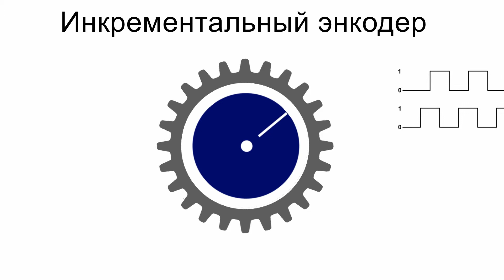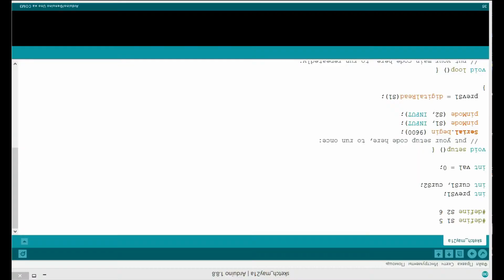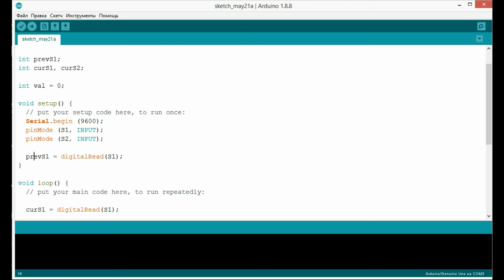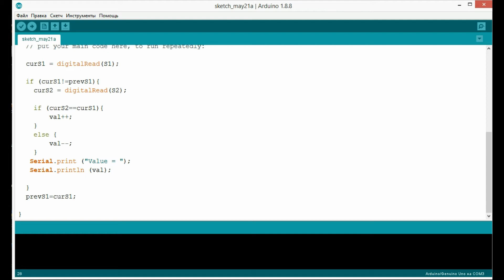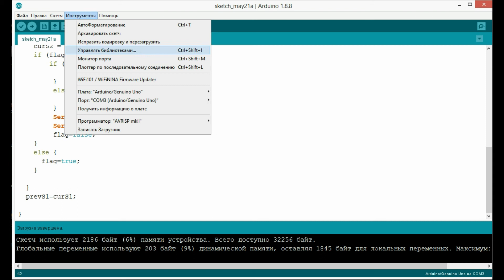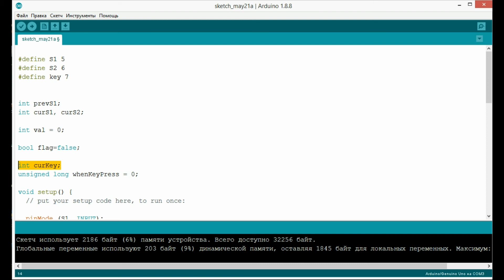Инкрементальный энкодер EC11 с кнопкой. Обзор, подключение к Ардуино, скетч для работы с энкодером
В этом видео представлен обзор энкодера EC11 с кнопкой. Показаны отличия абсолютных энкодеров и инкрементальных. Подробное объяснение принципа работы инкрементального энкодера. В видео поговорим о распиновке энкодера, и какие из его ножек куда подключаются. Для демонстрации работы энкодера EC11, мы соберем схему на макетной плате, подключим энкодер к Ардуино и напишем небольшой скетч для работы с ним. В скетче отразим возможность изменения значения переменной, в зависимости от того, в какую сторону вращается ручка экодера. А так же обработаем событие нажатия на кнопку энкодера.

Энкодер EC11 очень удобен для переключения режимов работы различных устройств и навигации по пунктам меню.

0:00 Инкрементальный энкодер с кнопкой EC11
0:32 Устройство энкодера EC11
1:10 Принцип работы энкодеров
2:22 Подключение энкодера к Ардуино
2:50 Скетч для работы с энкодером
5:47 Работа с кнопкой энкодера